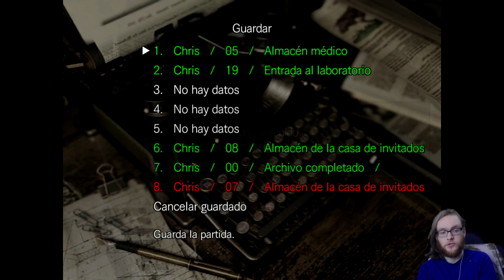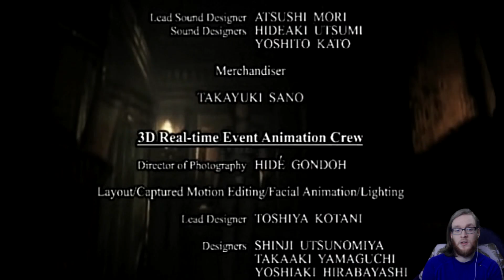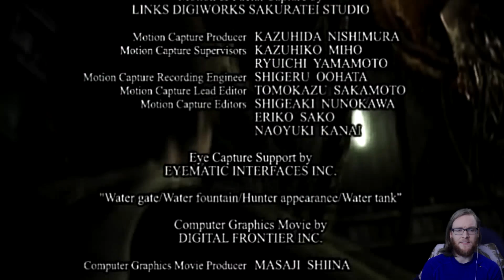Resident Evil HD Remastered - Parte 20 - FINAL de Chris